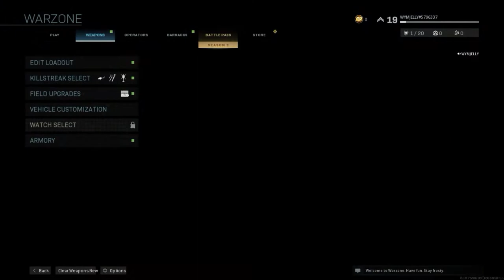Marine plays Call Of Duty Modern warfare Warzone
Just a marine playing cod war zone you should watch